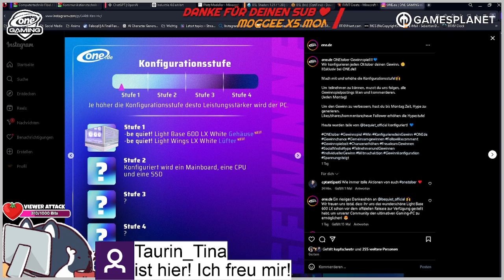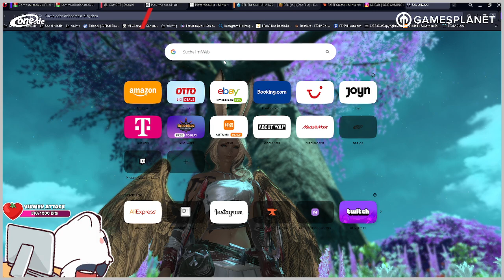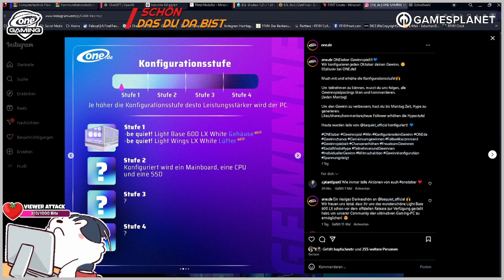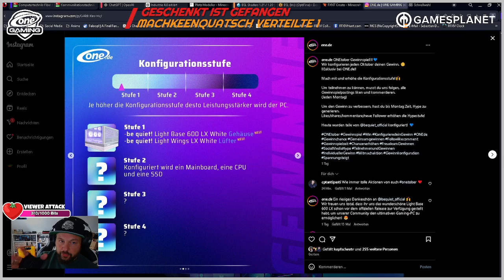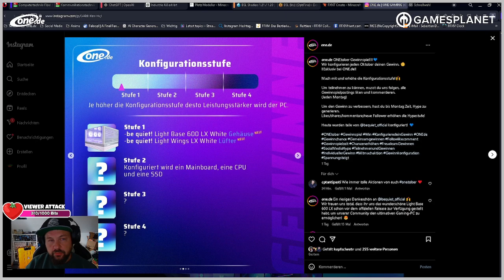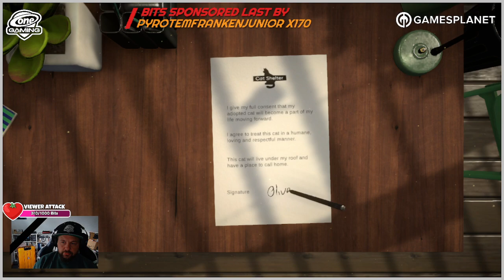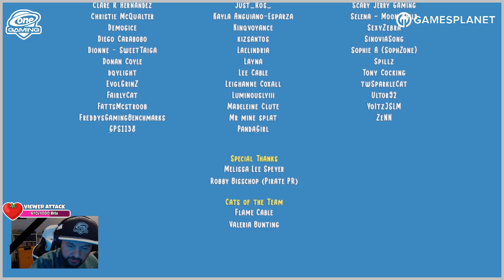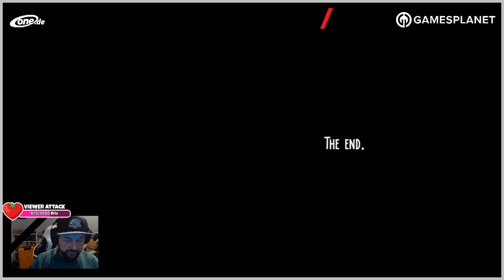Streamaufzeichnung Copycat - die emotionale Reise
Immer mal wieder muss man durch die Stream Bibliothek stöbern und findet Perlen. Copycat ist ein Indie game nach meinem Geschmack. eine schön erzählte Geschicht mit viel Emotionen, Tiefgang aber auch freudenmomenten.